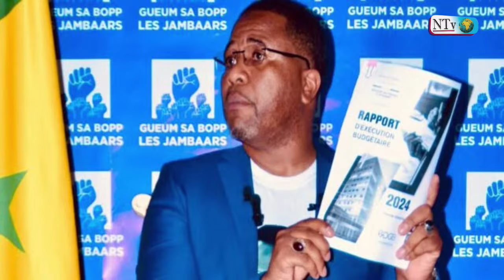🔴Suppression HCCT & CESE, Motion Censure, DPG Sonko,Dissolution de l’assemblée nationale : B Kh LO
Limogeage de Cheikh Dieng, série d'Arrestations, Diomaye-Sonko: Fadel Barro et Cie dénoncent